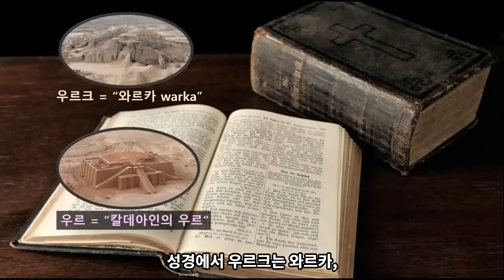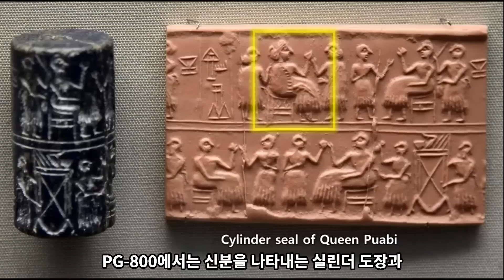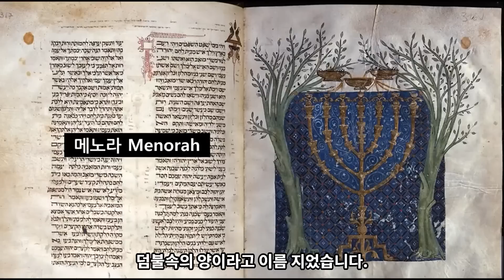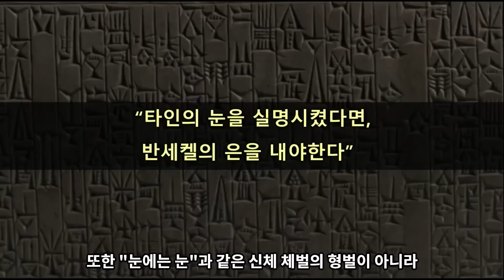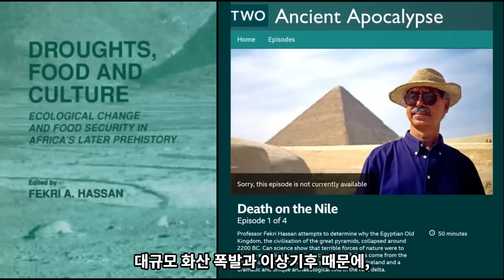수메르 지구라트에서 발견된 놀라운 유물들 [레너드 울리의 우르 발굴]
이번 영상은 산업연구원의 중동관련 전문가인 주동주 박사님의 [수메르 문명과 역사] 를 주로 참고 하였습니다.
아브라함의 고향 - 칼데아인의 우르.
레너드 울리의 우르 발굴.
우르의 대지구라트.
메스칼람둑의 황금투구.
거대한 죽음의 구덩이.
푸아비 여왕의 무덤.
덤불속의 양.
황소머리 현악기.
우르의 깃발.
사르곤왕의 청동 조각상.
세계최초 우르남무 법전.
수메르 최전성기 우르3왕조의 슐기왕.
수메르의 멸망과 우르를 위한 애가.
기원전 2천2백년전 화산폭발과 이상기후 - 4대문명의 멸망.
디아스포라 & 아브라함..